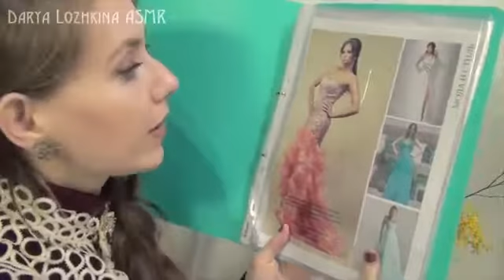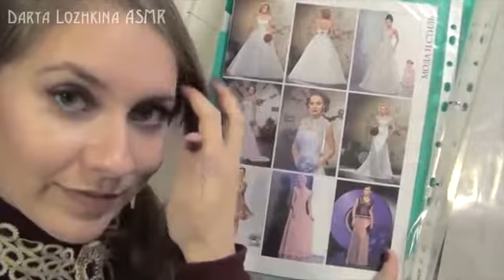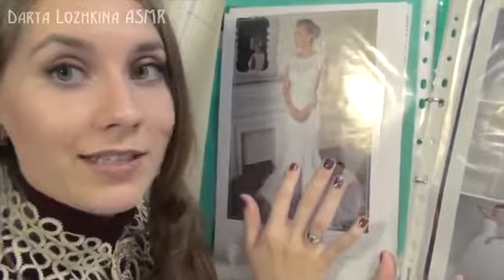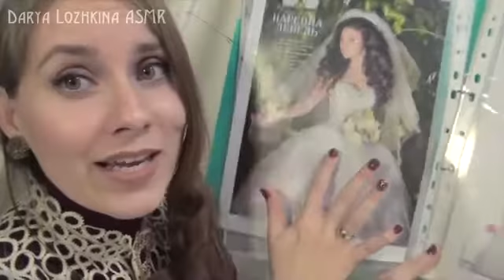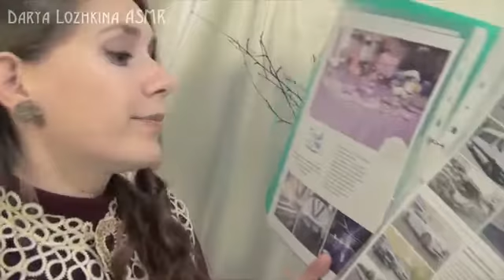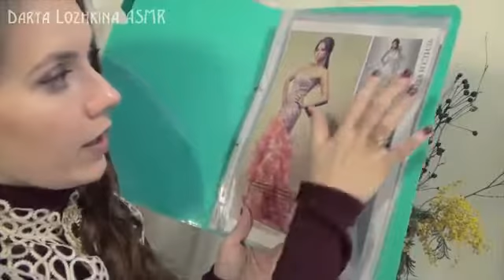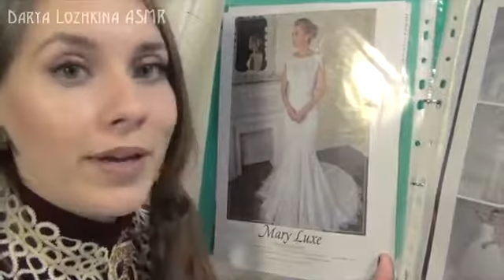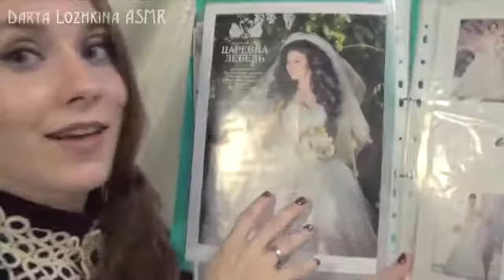ASMR in English. PERSONAL STYLIST in WEDDING SALON. Russian ACCENT. Soft talking. Role-play.